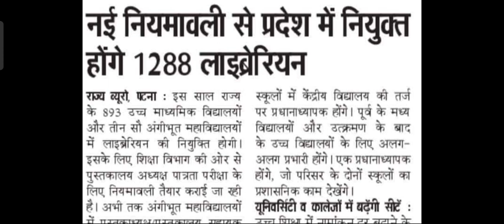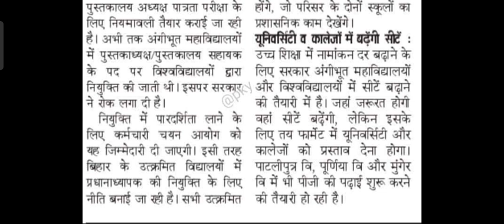नई नियमावली के तहत बिहार के उच्च माध्यमिक विद्यालय में नियुक्त होंगे 1288 लाइब्रेरियन।